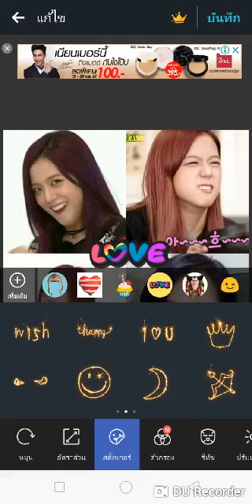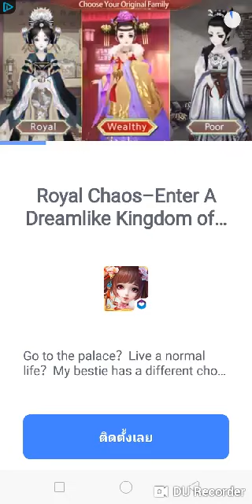โปรแกรมแต่งภาพมือถือ PhotoGrid